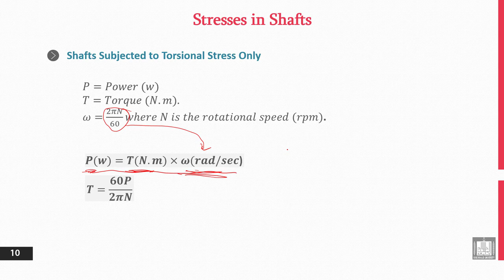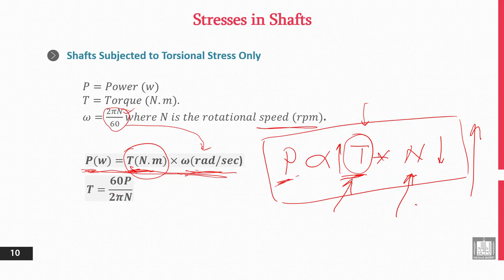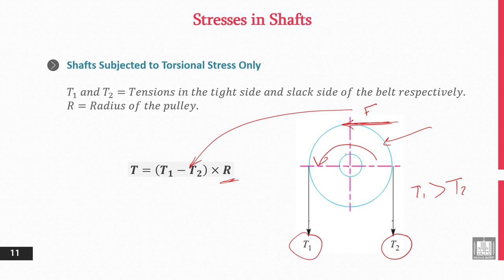Principles of Engineering Design | 11-3 | Stresses in Shafts - 2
الوحدة 11 : Driving Shafts
الدرس 3 : Stresses in Shafts - 2
- Torque Calculations